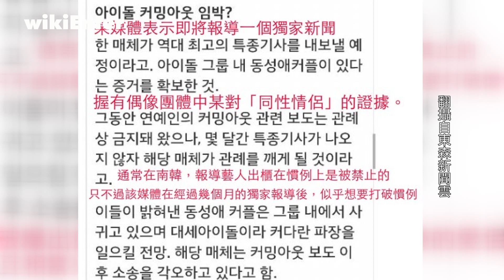韓演藝圈驚爆男男情侶 當紅偶像隊內戀愛ing?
韓國演藝圈再爆震撼彈，韓國知名論壇網站最近大量流傳一個謠言，聲稱某個目前大勢當紅的偶像男團中，竟出現了一對祕密交往的同性戀人，而且遭到狗仔媒體鎖定，早已蒐集好兩人交往的證據，但是礙於韓國媒體有不報導同志出櫃新聞的不成文規定，一直遲遲未公開，不過該媒體正在商討如何報導的法律對策，已經做好會面臨訴訟的覺悟，此消息一出讓韓國網友紛紛討論，究竟誰是這對偶像同性戀人的主角呢？但也有網友批評該媒體的做法，認為韓國民風保守，社會輿論還無法完全接受同性戀，若是真的報導了，間接等於強迫兩位年輕人出櫃，後果將會不堪設想，雖然僅僅只是網路論壇上的謠言，卻已經引發熱烈的道德論戰。